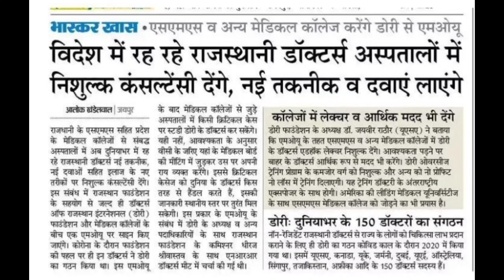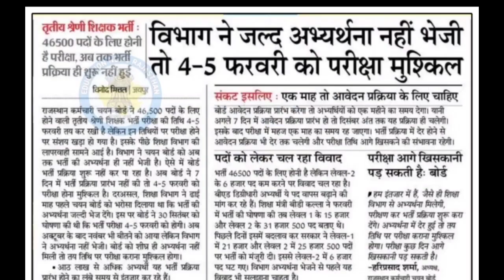New vacancy 2022,Ras,Rpsc Update, rajasthan news,rsmssb news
Reet,Neet,Ssc, patwari,ras,new vacancy और अन्य मुख्य खबरें पर बड़ी update Rajasthan की आज की मुख्य खबरें अकबारो में छपी हुई

HASTAg
gram_sevak_result 2021
gram_sevak_latest_news today
patwari_news today
gram sevak_result_latest_update

Patwari expected cut off, Patwari cut off 2021, Patwari result news, Patwari exam result, Rajasthan Patwari exam, vanpal Exam date, vanrakshak exam date, RS